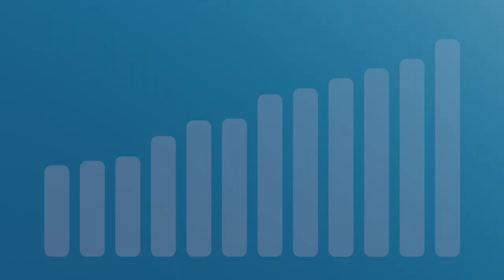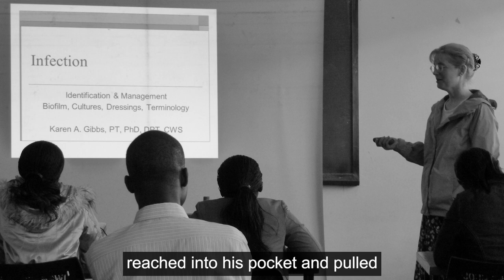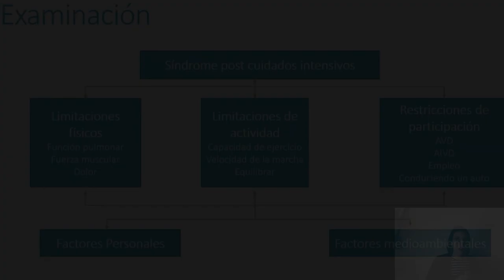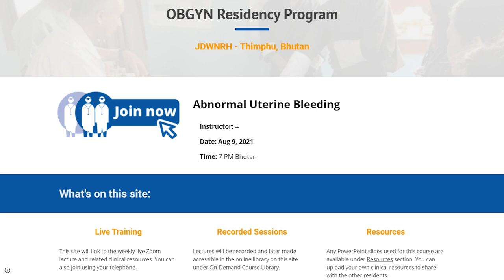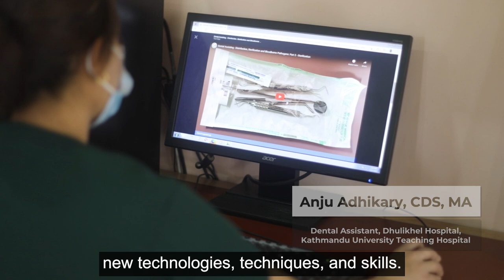Health Volunteers Overseas: a short documentary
HVO has been training health professionals in resource challenged countries since 1986.  Thanks to our HVO volunteers, who teach more than 3200 professionals annually worldwide.